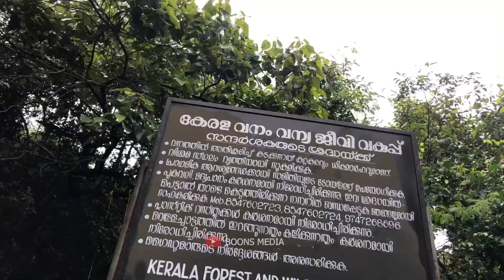അധികം ആരും എത്തിപ്പെടാത്ത കേരളത്തിലെ സ്വിസർലാൻഡ്….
കേരളത്തിലെ ഊട്ടി എന്നറിയപ്പെടുന്ന ജില്ല, ഇത് പോലൊരു പ്രദേശം യൂറോപ്പിൽ ആയിരുന്നുവെങ്കിൽ  പ്രസ്തുത ദേശം ഭൂമിയിലെ സ്വർഗ്ഗം ആകുമായിരുന്നു  എന്ന് വിലയിരുത്തിയത് ബ്രിട്ടീഷ് ഭരണ കാലത്തെ മദ്രാസ് ഗവർണർ ആയിരുന്ന
എം ഇ ഗ്രാൻഡഫാണ്.
കാടിനെയും പച്ചപ്പിനെയും  പ്രണയിക്കുന്ന സഞ്ചാരികളുടെ പ്രിയ ഇടം.
സാമ്രാജ്യത്വ വിരുദ്ധ പോരാട്ടത്തിന്റെയും അധിനി വേശത്തിന്നെതിരായ ചെറുത്തു നിൽപ്പിന്റെയും കരുത്തുറ്റ  പാരമ്പര്യം.
കാടും മേടും മഞ്ഞും മലകളുംതടാകങ്ങളും
താഴ്‌വാരങ്ങളുമെല്ലാം  ഇഴ ചേർന്ന് കിടക്കുന്ന മണ്ണ് സഞ്ചാരികൾക്ക് മുന്നിൽ തുറന്നിടുന്നത് വശ്യ സുന്ദരമായ പ്രകൃതിയുടെ വാതായനം.
വിസ്മയമാണ് വയനാട്,

Distance:-
From- Manathavadi ( via Tharuvana - Padinharathara) Meenmuntty water falls - 22 km

From Kalpetta ( via Pinangode Kavumanam HS Thariyode ) Meenmutty water falls- 23 km

Timings -
Every day 9am to 3:30 pm

Entry fee
5 person 2835